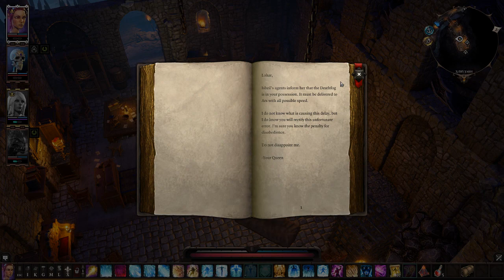Lazy Gamers Play Divinity Original Sin 2 Ep 57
Pat and Jerm once again come up with a creative solution to a boss fight that's kicking their ass.